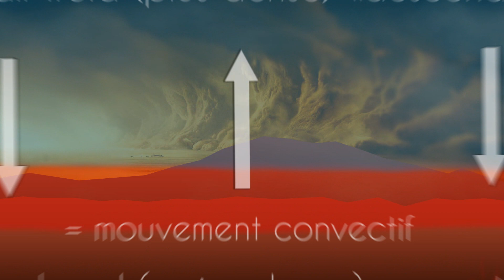Les tempêtes planétaires martiennes 🌪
N'hésite pas à dérouler pour plus d'infos

Aujourd'hui on s'intéresse encore une fois à la planète rouge et notamment à un phénomène plutôt impressionnant s'y déroulant régulièrement. On part à la découverte des incroyables et terrifiantes tempêtes planétaires martiennes.

Bon visionnage !

♫ Crédits musicaux ♫

[Star Citizen Music] - No one left behind - [Orchestral]
[Star Citizen Music] - Storm is coming - Pedro Camacho

○Snapchat • Ethylice
○Steam • Ethylice

Bruitages : Universal soundbank / Soundbank de DJ divers.